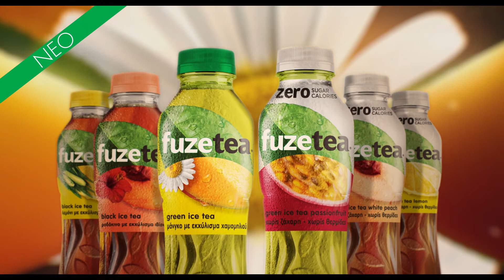TVC -FUZE TEA /HOME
Director: Akis Polyzos
Art Director: Zac Ioannou
Production House: Central Athens